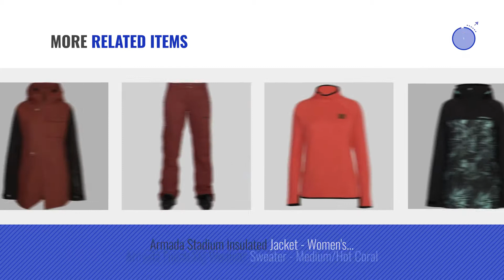Armada Women Fashion [2018 Best Sellers]: Armada Resolution GORE-TEX 3L Jacket (Medium, Mineral)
New! 2019 Black Friday / Cyber Monday Jackets Deals and Updates.

Black Friday / Cyber Monday Armada Resolution GORE-TEX 3L Jacket (Medium, Mineral) by Armada

Black Friday / Cyber Monday Armada Helena Insulated Jacket - Women's Port, L by Armada

Black Friday / Cyber Monday Armada Abbey Womens Insulated Ski Jacket - Small/Lake by Armada

Black Friday / Cyber Monday Armada Saint Pullover Jacket - Women's Wintergreen Fern, L by Armada

Black Friday / Cyber Monday Armada Lenox Print Insulated Womens Ski Pants - Small/Black Floral Emboss by Armada

Black Friday / Cyber Monday Armada Gypsum Jacket - Women's Black Floral Emboss, XS by Armada

Black Friday / Cyber Monday Armada Vista Gore-Tex Pant - Women's Hot Coral, XS by Armada

Try Also:
#=CONCATENATE(C47,"Fashion")